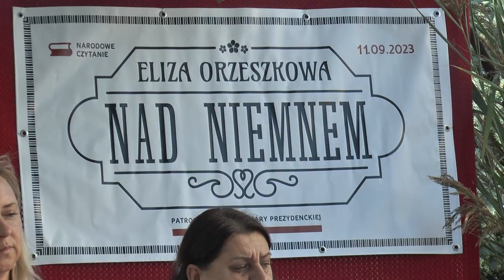Narodowe czytanie w gminie Sosnówka| Radio Biper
11 września w gminie Sosnówka odbyło się narodowe czytanie "Nad Niemnem" Elizy Orzeszkowej.